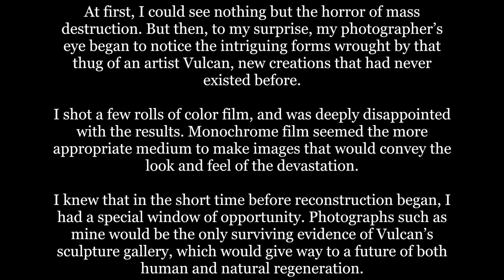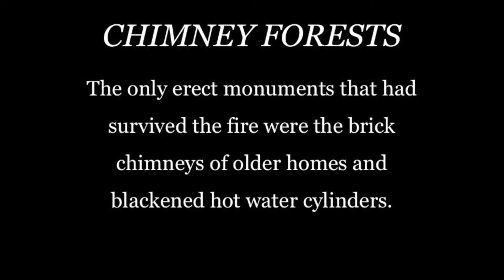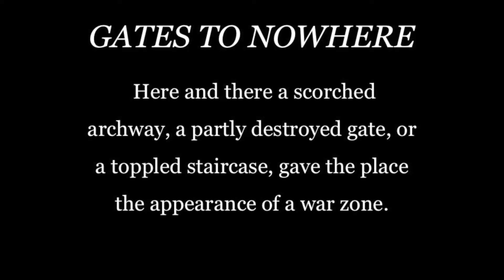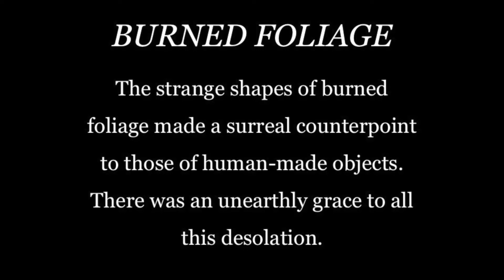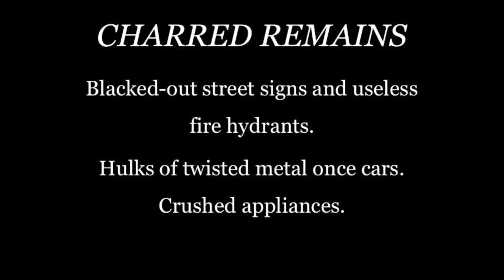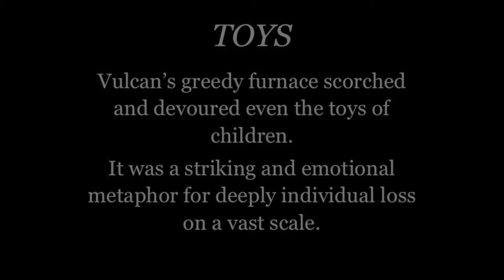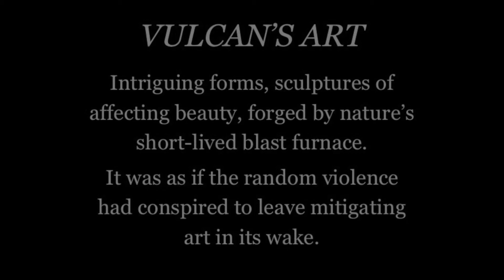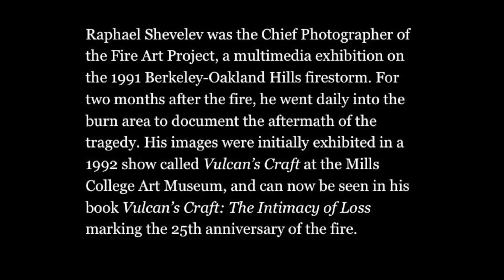Raphael Shevelev - Vulcan's Craft: Photographs from the 1991 Fire in the Berkeley-Oakland Hills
At the time of the 1991 Berkeley-Oakland Hills firestorm, Raphael Shevelev went daily into the burn area to photograph the aftermath of the fire. His focus was on the pathos of individual loss on such a vast scale, and the eerie beauty of the forms left behind by the fire.

To mark the 25th anniversary of the fire on October 20, 2016, he published 75 of his black-and-white images in a book titled "Vulcan's Craft: The Intimacy of Loss - The Berkeley-Oakland Hills Firestorm 25 Years Later" along with a 2500-word personal essay that recalls the drama of those terrible days and conveys the deeply emotional experience of encounter with the devastation.

This companion video show contains 75 cross-dissolving  black-and-white photographs, scrolling introductory text and fade-in topical transition text.